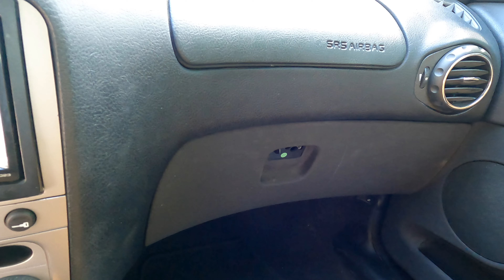Probleme cu masina / Am salvat o pisica de la moarte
In acest vlog saptamanal raman fara baterie la masina fix atunci cand vreau sa o scot la sector. Asta e, probleme cu masina se intampla. Fiarele sunt fiare. Nici nu am cumparat-o bine si deja mi s-a stricat masina. Am mai zis ca e un vlog saptamanal? Bun! Voiam doar sa ma asigur. Si nu doar asta am patit cu masina. Mi s-a stricat si torpedoul care nu se mai deschide si mi-a ramas inauntru un accesoriu important de la GOPRO. Am facut si un pic de car vlog. Am salvat o pisica de la moarte. Nu apare vlog cu pisica pentru ca era prea trist, asa ca v-am povestit pe scurt ce s-a intamplat. Era cu capul infipt intr-o conserva... Noroc ca am gasit-o la timp pentru a o salva. Nu mai dura mult sigur pana sa i se termine oxigenul si sa moara pisica. Oameni fara suflet. Si nu cred ca a bagat singura capul acolo, pentru ca nu era o conserva de carne, ci o conserva de mazare. Nu avea de ce sa se simta atrasa sa bage capul acolo singura. In finalul vlogului mergem la Bucuresti si ne plimbam pe strazile capitalei. Si in final de tot gatim ceva surpriza! Un vlog marca vlog Romania!